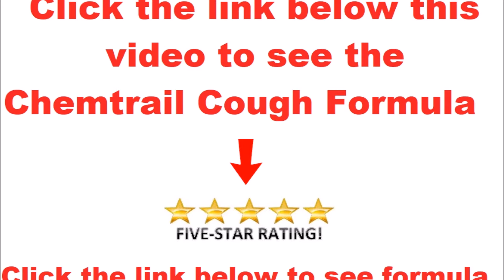Chemtrail Remedy Stops Chemtrail Cough and Flu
Chemtrail Remedy, chemtrail sickness 2018,

chemtrail flu 2018, 2019,

chemtrail cough remedy,

chemtrail flu treatment,

cure for chemtrail poisoning,

chemtrail flu symptoms 2018,

chemtrail cough 2019,

chemtrail flu 2019,

chemtrail flu treatment,

chemtrail cough remedy,

what can you take for chemtrail poisoning,

chemtrail detox protocol,

where to go to avoid chemtrails,

chemtrail cough 2018,
2019,

how to survive chemtrails,

chemtrail cough symptoms,

chemtrail lung

chemtrail lung symptoms

chemtrail lung disease

chemtrail morgellons
chemtrail music

chemtrail poisoning

chemtrail parasites

chemtrail related illnesses
chemtrail remedy

chemtrail symptoms

chemtrail side effects
chemtrail sickness

chemtrail syndrome
chemtrail sickness 2018

chemtrail virus
chemtrail vinegar

chemtrail zapper